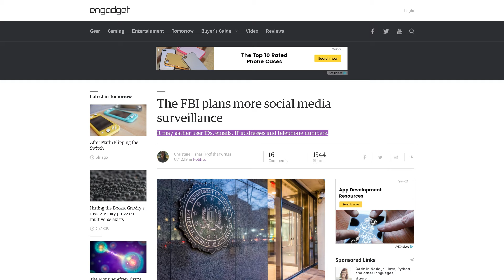2019 FBI wants to monitor all social media with an app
its hard to like trump when you read htis crap

"Early this year, the ACLU sued the government over its use of social media surveillance of immigrants, and the Trump administration has proposed allowing officials to snoop on the social media accounts of Social Security disability recipients."